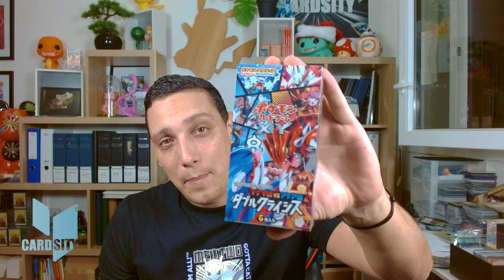UNE PREMIÈRE SUR YOUTUBE EN FRANCE !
Nous sommes ravis de vous retrouvez pour cette nouvelle année 2023 qui va démarrer sur les starting block avec l'ouverture de cette display Pokemon CP1. Venez précommander vos boosters sur notre site et soyez là pour l'ouverture qui aura lieu le Lundi 9 Janvier 2023 à 20H.

Merci encore pour votre soutiens les amis ca va être historique.

Cardmarket : Pseudo Cardsity

                BOXBREAK TOUS LES LUNDI À 20 HEURE.

N’hésitez pas à me contacter pour toute estimation de collection Pokemon, Magic et Flesh and Blood. Je peux racheter vos collections ou vos cartes dont vous voulez vous séparer.